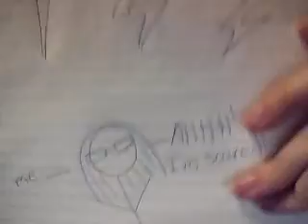She's BBAAAAAAACKK!!!!!!!!!!!!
Can I just say how much I love it that you're back, Sam? SO AWESOME!

Ok, this is Brigid (Duh). Sam can't post videos because her college's wifi is too slow. So she can now send them to me through skype and I can put them up! And we all vlogged happily ever after!

And I don't know what you're saying about my videos being good, Sam. You had QUEEN! And doodles! And daleks! Basically, you rock! I couldn't stop laughing at this, it was just so purely you. = )

Oh, and I'm not sure about a plant name. What kind of plant is it again?
But a good name for it might be Hope. = )

Love you Sam!